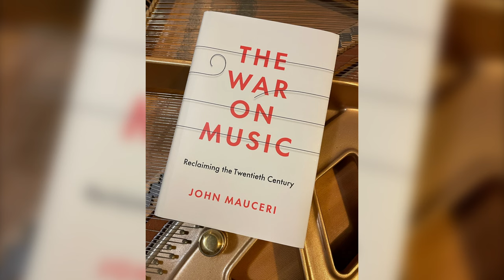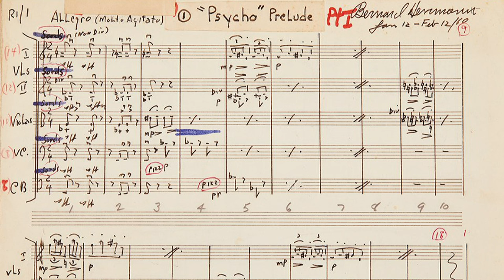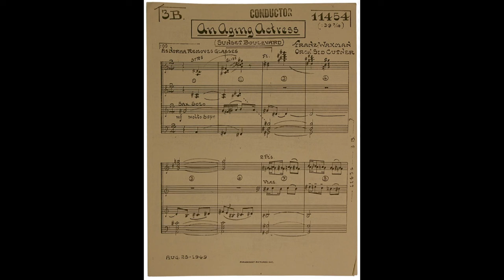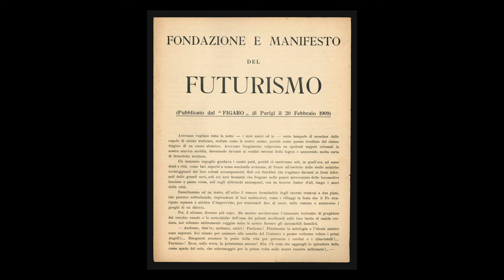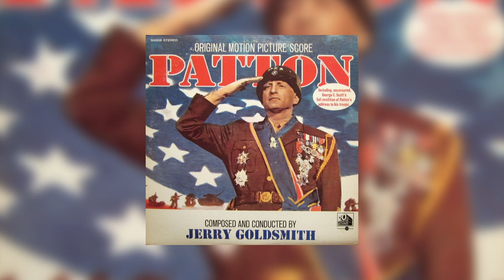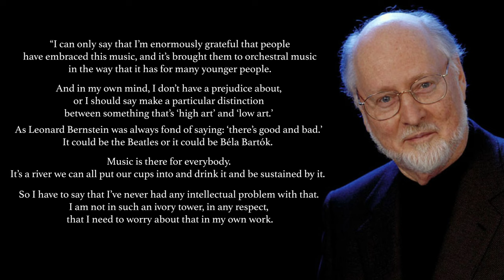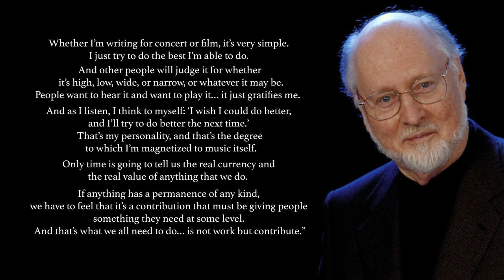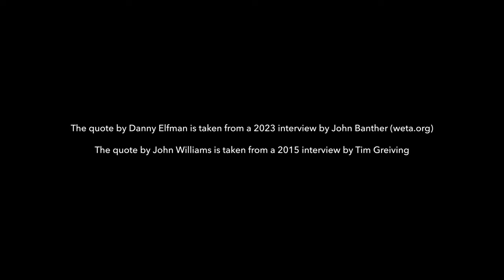Legacy Conversations Video Series Ep #05: "The War On Music" with John Mauceri and Austin Wintory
The Legacy of John Williams presents The Legacy Conversations Video Series - Episode 5: "The War On Music: Reclaiming the Twentieth Century" A Conversation On The Book By John Mauceri

John Mauceri, author and conductor
Austin Wintory, composer and conductor
Hosted by Maurizio Caschetto

World-renowned conductor and author JOHN MAUCERI returns on The Legacy of John Williams podcast for an in-depth discussion about his latest book "The War On Music: Reclaiming the 20th Century" (Yale University Press), a riveting analysis of how music written by classical composers in the 20th century fell victim on the battlegrounds between nations during the three major global wars (World War I, World War II and the Cold War), with so much orchestral and operatic repertoire being erased (or "cancelled") and not being performed as a consequence of ideologies and policy making.

The conversation spotlights how Hollywood became a refuge for musicians escaping the totalitarian regimes in Europe during the 1930s and how much this still reverberates in the music of composers working in Hollywood today, including John Williams.

GRAMMY-nominated composer AUSTIN WINTORY joins the discussion, bringing his own views and sensibilities as a contemporary composer of media music navigating the current landscape.

Don't miss this fascinating talk with two very fine musical personalities exchanging passionate views and opinions about how the history of 20th century still lingers today with many consequences and how film and media music must play a pivotal role in creating a new pact with the audience of today.

Hosted and Produced by Maurizio Caschetto for The Legacy of John Williams

The Legacy of John Williams - Celebrating the Music and the Art of Maestro John Williams: